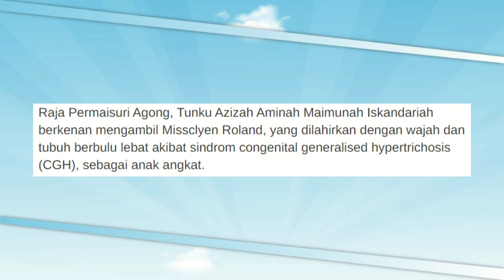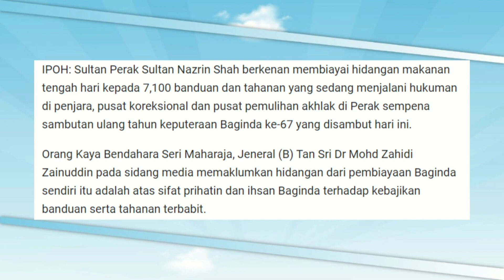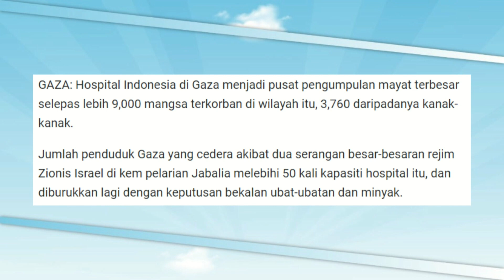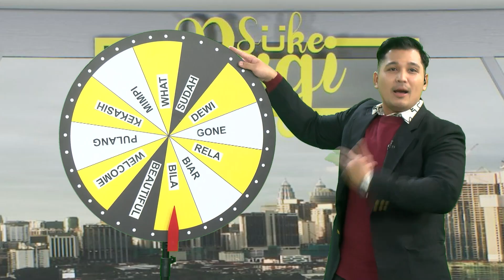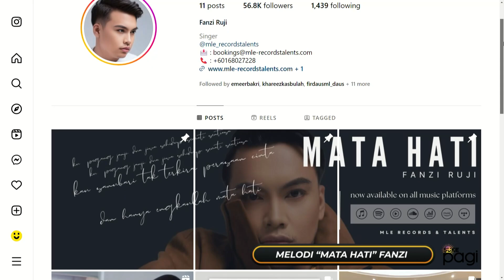MELODI “Mata Hati” FANZI | 3 November 2023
MELODI “Mata Hati” FANZI
Pagi kami bersama @fanziruji !💛
Lebih Ceria Bersama SUKEpagi Musim ke-2 💛
Saksikan SUKEpagi Musim Ke-2 di saluran 116
☀️Isnin Hingga Jumaat
☀️11:30 a.m - 12:30 p.m
☀️ MYTV 116 / MYTV MANA MANA app